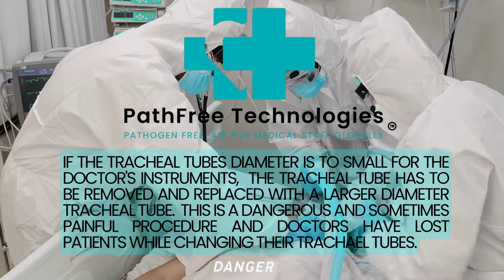PathFree Adjustable Tracheal Tube Video